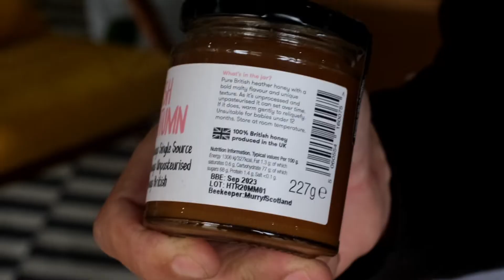BLACK BEE HONEY LIMITED Campaign - premium British Honey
Black Bee Honey was founded in 2017 to celebrate premium British Honey and with the aim of becoming one of the UK’s best loved honey brands. Now in over 150 stockists including Ocado, Wholefoods and Booths supermarkets. Seeking investment for its next stage of growth.

Black Bee Honey offer a range of award winning, single-origin, raw British Honeys. Supporting not only British bees but also their keepers. We're one of the UK's first carbon neutral honey companies.

Most high street honey is labelled as a ‘Blend of EU & non-EU honeys’ leaving the origin and often the quality, a mystery. Consumers care more than ever about the sustainability & provenance of their food. Each jar is stamped with the location where the honey is produced and the name of the beekeeper who helped craft it.

In 2020 the jams & spreads category increased 22% and honey 20.5%. With over 150 stockists including Ocado & Booths, our first supermarket, we're in early conversations with other national retailers. In the next 12 months alongside negotiations for new listings, we'll be expanding our product range & beginning an international sales strategy.